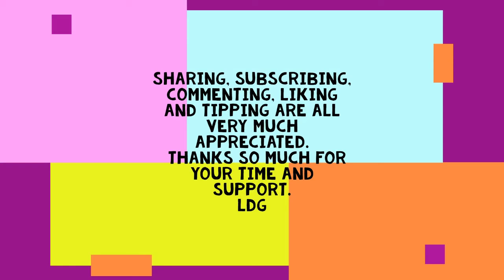They're Not Going To Laugh at You! The Tragedy of Today's Comedy. My View of Today's Comedy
I cannot for the life of me figure out how all these comedians have become specialist in politics and how the rest of the world should, live, eat, breath and probably even defecate.  This is my take on what comedy and what some of our favorite comedians have become.

Soon I will be able to add you to my conversations.

Thanks again for visiting my little acre of the internet and I hope you enjoy my work.  If you watched my first video, you know that my main goal is to grow my channel so that you can be a part of my show.  Right now, I am operating on a shoestring with the most primitive of video producing equipment and many many doctor bills, but that is part of my plan to grow and improve as I go.
 I will be so excited when I finally get to add you all to the mix. I figure I gotta start somewhere, right?
Where you can find some of my shorter video posts.

I will be adding more social networks as we grow.
 Thanks again for your time and your support.  Much more to come.
 LDG
We are making such material available for the purposes of criticism, comment, review and news reporting which constitute the fair use of any such copyrighted material as provided for in section 107 of the US Copyright Law. Not withstanding the provisions of sections 106 and 106A, the fair use of a copyrighted work for purposes such as criticism, comment, review and news reporting is not an infringement of copyright.